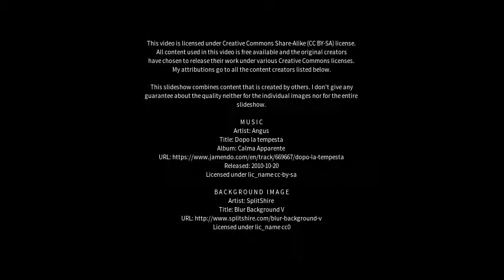Best places to visit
Best places to visit - Scarborough (Canada) Best places to visit - Slideshows from all over the world - City trips, nature pictures, etc.